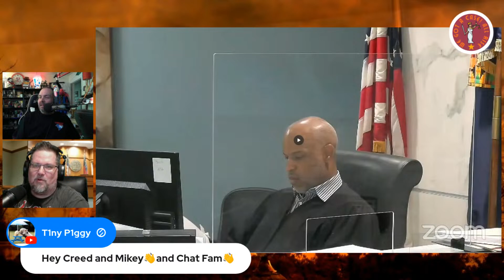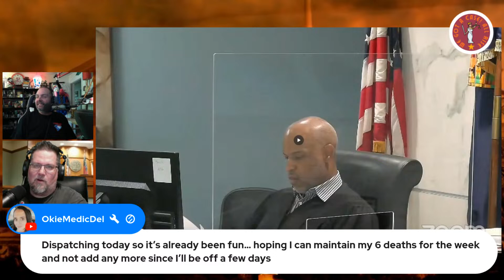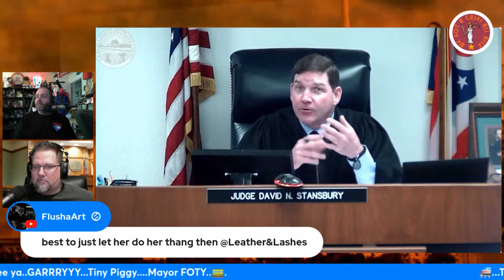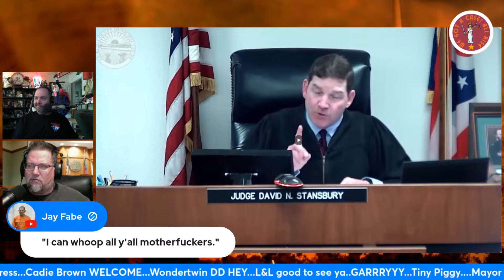Judge Let's DEFENDANT Go ON A WILD RANT!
We Got A Court Case Reaction!